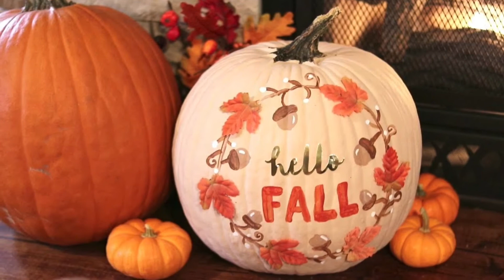Ready for Fall/Autumn🍂🍁🎃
Pumpkin pumpkins 🎃